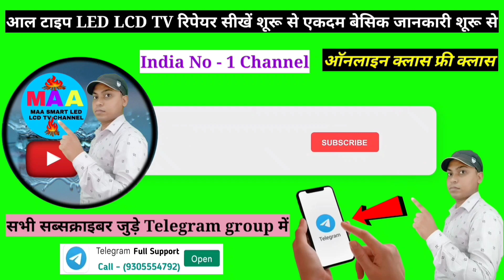led lcd tv के पैनल में गेट लाइन सेटिंग प्रॉब्लम सही करना एकदम शूरु से??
बेसिक जानकारी हिन्दी में led lcd tv रिपेयर सीखें शुरू से एकदम शुरू से रिपेयर हुआ आसान led lcd tv  का रिपेयर

led lcd tv के पैनल में बूस्ट वोल्टेज रिपेयरिंग करना एकदम शूरु से ? पार्ट (1) @MAASMARTLEDLCDTVCHANNEL

ic खराब होने की असली वजह जान लीजिए? एकदम बेसिक जानकारी शूरू से @MAA SMART LED LCD TV CHANNEL

पैनल में VON VGHM VDDG VGON वोल्टेज कैसे बनता हैं?फाल्ट क्या होगा @MAA SMART LED LCD TV CHANNEL पार्ट (1)

पैनल में आल टाइप EEPROM MEMORY ट्रेसिंग करना कौन सा है प्रैक्टिकल वीडियो एकदम शुरू से हिन्दी में

पैनल में आल टाइप गेट लाइन कट करने का एक मेथेड सभी पैनल में इसी तरह से कट करना है❌👈एकदम बेसिक जानकारी पार्ट (1)

पैनल में कैसे पता करे बक क्वायल और बुस्ट क्वायल अन्तर क्या होगा ? @MAA  SMART LED LCD TV CHANNEL

New Module GCL 1239 Step Down Buckconverter  Module एकदम बेसिक जानकारी के साथ शूरू से लगाना सीखें

led lcd tv में बैकलाइट ( Gold - 16 ES) मॉड्यूल को मॉडिफिकेशन करना मॉड्यूल को स्टाल करना शूरू से पार्ट (1)

led lcd tv पावर सप्लाई में backlight ic में (PWM) ( BL ON) ट्रेस करना शूरू से एकदम बेसिक जानकारी पार्ट (1)

(4
youtu.be/mfG4Go_00Qk